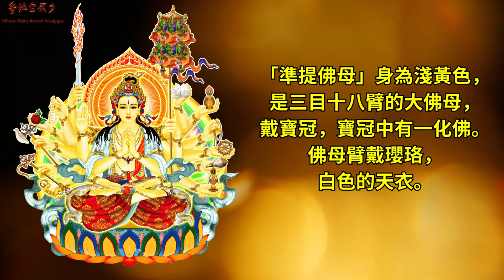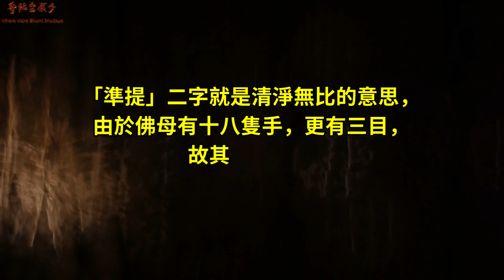𝐔𝐩𝐚𝐜𝐚𝐫𝐚 𝐀𝐩𝐢 𝐇𝐨𝐦𝐚 𝐁𝐡𝐚𝐠𝐚𝐯𝐚𝐭𝐢 𝐂𝐮𝐧𝐝𝐢 𝟎𝟓 𝐌𝐞𝐢 𝟐𝟎𝟐𝟑 - 南無準提佛母護摩大法會